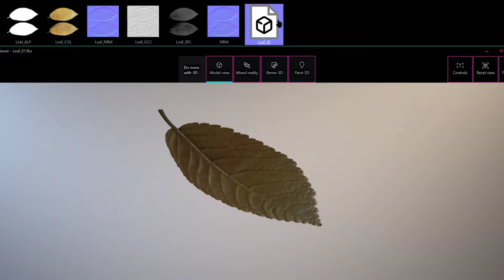Direct Importing Leaf VR AR 3D Model two-Sided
Simple Test With limited shader mixed reality